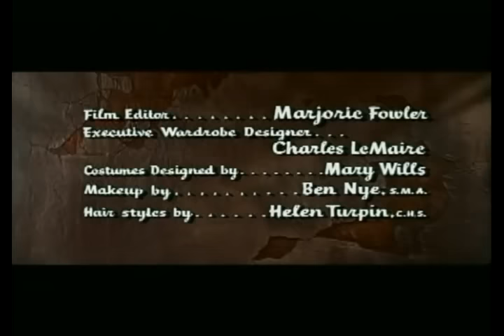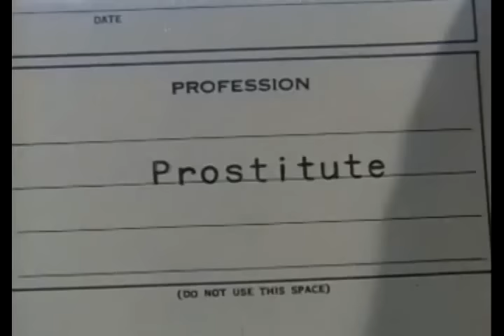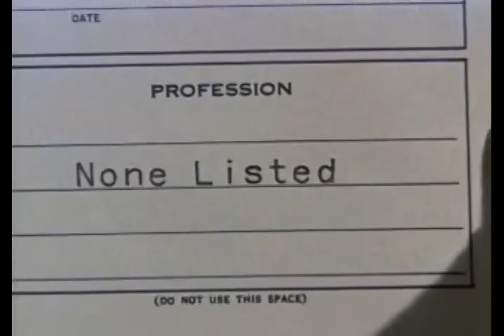⭐Fräulein, La Muchacha de Berlín, Drama, Bélico, II Guerra mundial, Películas clásicas en español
A punto de terminar la Segunda Guerra Mundial, una atractiva joven alemana llamada Erika Angermann (Dana Wynter) comenzará a sentir que su vida ha entrado en un sendero oscuro en el que se avecinan una serie de desventuras. Entre tanto, sigue guardando la esperanza de que aparezca su antiguo prometido, un militar del ejército alemán, pero será cuando se reencuentre con el Mayor americano Foster McLain, que abrirá para ella un nuevo camino.

Reparto
Dana Wynter, Mel Ferrer, Dolores Michaels, Margaret Hayes, Theodore Bikel, Luis Van Rooten, Helmut Dantine, Herbert Berghof, James Edwards, Ivan Triesault, Blandine Ebinger, Jack Kruschen...

Título original
Fräulein (1958)
País
Estados Unidos
Dirección
Henry Koster

⭐Curiosidades
MacLain, como prisionero de guerra capturado, tiene "KG" escrito en su espalda. Este es un acrónimo alemán de la palabra kriegsgefangenen, que significa prisionero de guerra.
Dana Wynter en realidad nació en Berlín, aunque se crió en Inglaterra.
El uniforme del Mayor MacLain muestra que es un oficial de infantería, asignado a SHAEF, durante la guerra sirvió en la 9.ª División de Infantería, pasó dos años y medio en el servicio en el extranjero y recibió la Insignia de Soldado de Infantería de Combate, la Estrella de Bronce por su valor. y el Corazón Púrpura por haber sido herido en acción.

Los personajes e incidentes retratados y los nombres usados ​​aquí son ficticios y cualquier similitud con el nombre, personaje o historia de cualquier persona es completamente accidental y no intencional.